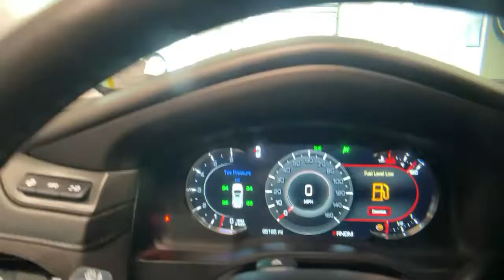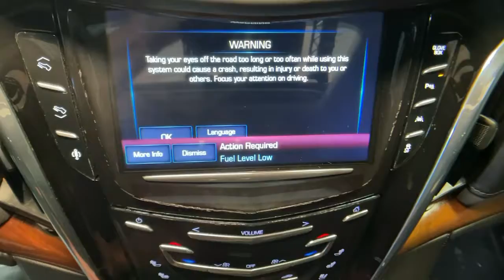2016 Cadillac Escalade Summit, Westfield, Union, Newark, Scotch Plains, NJ 210631B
Radiant Silver Metallic Used 2016 Cadillac Escalade available in Summit, New Jersey at Smythe Volvo. Servicing the Westfield, Union, Newark, Scotch Plains, NJ.

Smythe Volvo
40 River Rd